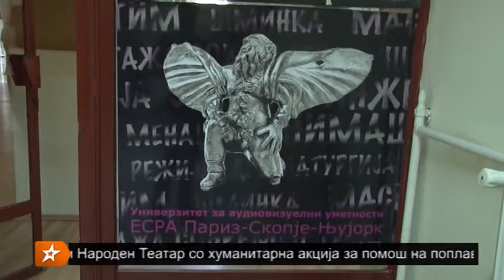BACKSTAGE - OTVOREN DEN NA ESRA